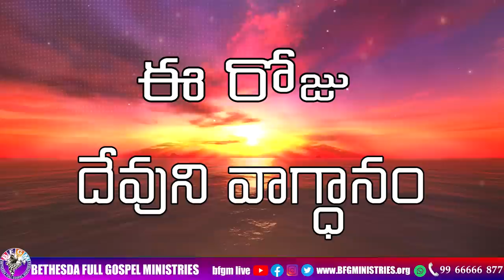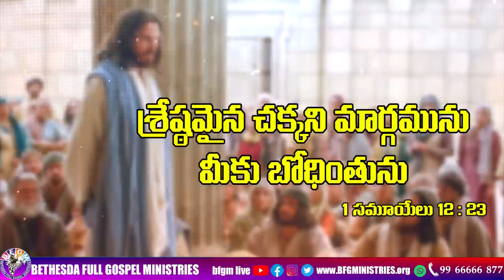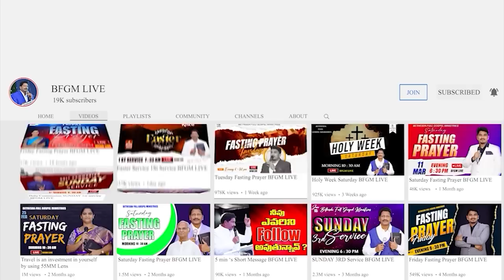Today's promise 28.06.2023 | BFGM LIVE